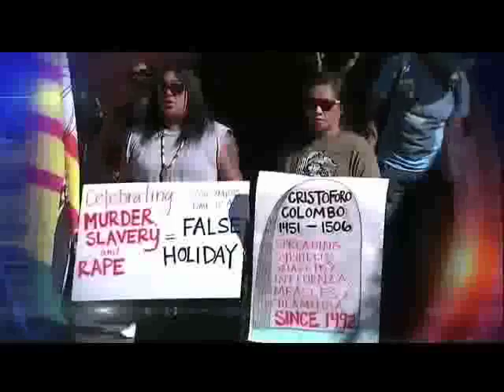08 5PM LEADS KIRO